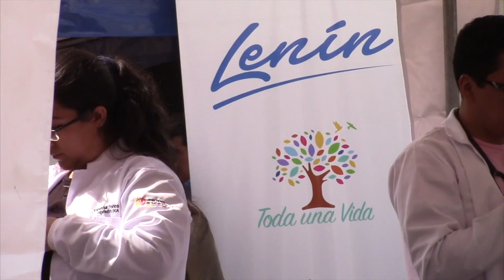Servicios de entidades gubernamentales llegaron a la parroquia La Asunción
Las brigadas toda una vida que impulsa el gobierno nacional, mediante las cuales los servicios de varias instituciones llegan a las poblaciones, el domingo 2 de febrero estuvieron en la parroquia La Asunción, entre otras, acudieron el Ministerio de Salud, Registro Civil, MIES, BanEcuador, CNT. El gobernador del Azuay estuvo presente he hizo la entrega de ayudas técnicas, créditos y dialogó con algunos pobladores, quienes expresaron sus necesidades.